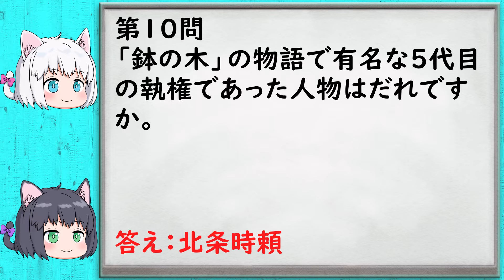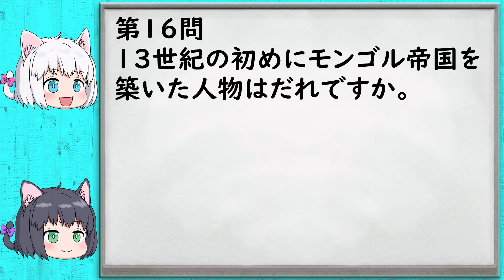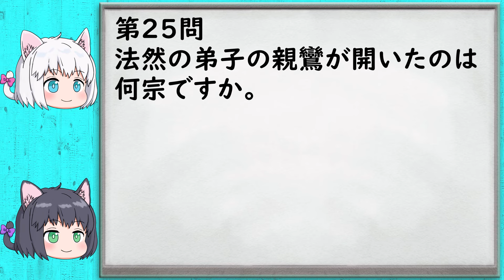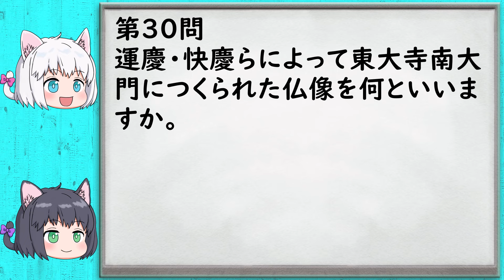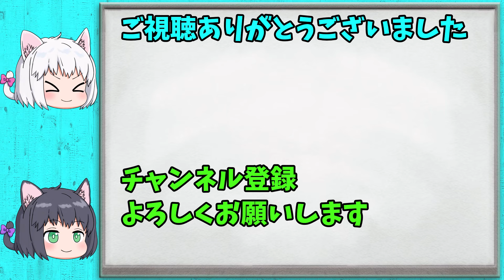【中学受験/社会】歴史の一問一答のまとめ動画①【ゆっくり解説】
中学受験の社会、分野別の一問一答になります。
歴史に関する問題を、クイズ形式で読み上げます。

【入試直前ラストスパート！】

【動画目次】
00:00 オープニング
00:29 無土器～縄文時代の一問一答
03:41 弥生・大和時代の一問一答
06:57 飛鳥時代の一問一答
11:43 奈良時代の一問一答
16:15 平安時代の一問一答
22:51 鎌倉時代の一問一答
29:46 エンディング